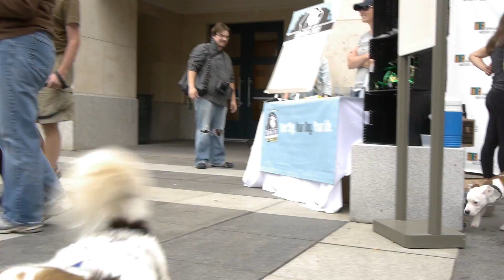Dog Day at the MIA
Dog Day MIA
Sunday, September 7
1:00 pm to 4:00 pm
Presented by SidewalkDog.com

The MIA’s going to the dogs!
Bring your pooch to an outdoor afternoon of dogs and art.
Dress (your dog) to impress for an artful puppy parade.
Read Scooby’s mind with Animal Bridges.
Mark your territory on a paw-print collaborative mural with Sarah Thornton – Lintu Art.
Romp, relax, or howl to live music from the Savannah Smith.
Get to the bottom of dog behavior with Bark Busters.
Track a scent to canines in the MIA collection.
Pose your pup for a custom caricature from artist Zack Wallenfang.
Mug with your mutt for the SidewalkDog.com photobooth.
Take home your doggie’s pawtograph.
Plus, learn the finer points of pet adoption from the Animal Humane Society.

And please, remember to keep your dog on a leash and pick up after your pooch! ScoopyPoo will be on hand with baggies.